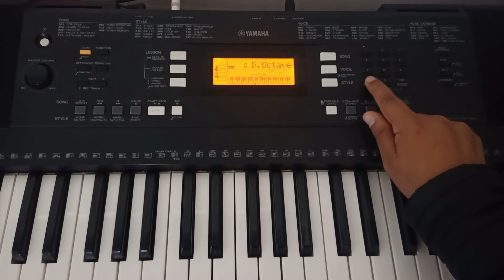Función DUAL Y SPLIT/TOCAR dos Sonidos a la vez y DIVIDIR el Piano en Dos Sonidos/YAMAHA PSR E343🎹✔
Aprende a tocar con una voz de fondo como unas cuerdas o un pad de fondo con la Función Dual y Aprende a dividir el Piano para tocar con dos diferentes Sonidos a la vez con la función Split. Y finalmente Aprende a guardar las configuraciones con el botón registro de memoria.

e-BOOK de todas las ESCALAS mayores, menores, Sostenidas y Bemoles